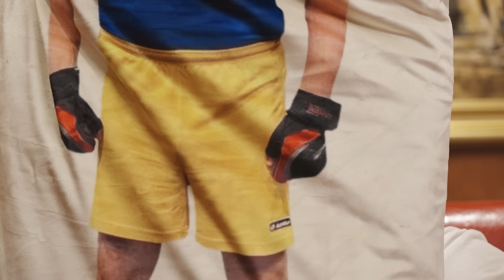Враг и гроза ФСБ Солдатов. Почему пытки таджиков обнародовали, предупреждение США Путину, бунт в ФСБ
Смотрите интервью Александра Демченко с Андреем Солдатовым – российским журналистом-расследователем, главным редактором портала Agentura.ru, специализирующегося на освещении работы спецслужб РФ. В 2002 году ФСБ возбудила против Солдатова уголовное дело за разоблачительный репортаж о теракте "Норд-Ост". В 2022-м Солдатов писал о репрессиях Путина внутри российских спецслужб за провал блицкрига Украины. В том же году на него завели дело о "фейках" про войну, а МВД России объявило Солдатова в розыск.

Чтобы попасть в «Ближний круг» Дмитрия Гордона переходи на сайт Заполняй анкету

Перевод в евро можно сделать здесь:
HORDON DMYTRO
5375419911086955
Swift code: UNJSUAUKXXX
Kyiv, Ukraine

Перечислить на дроны криптовалюту можно здесь:
bc1qmt4x7l5t76z9tf4j67uqdf4cd0pnv5hxaz8upk
Ethereum ( ERC20 )
0x88bd1932eA252e800a23DA740f4DD0759B0E310f
USDT ( TRC20)
TUuuUi9eMVLNoxFsR3WA8THNRyo6gUXC2x

00:00 начало
00:34 бойня в "Крокусе" – контролируемый теракт ФСБ или ее прокол?
02:05 почему Путин настойчиво спихивает все на Украину?
03:30 как Путин воспользуется бойней в "Крокусе"
04:58 Путин знал о готовящемся теракте?
06:18 "Лояльность в спецслужбах выше профессионализма"
07:22 зачем США и публично предупредили Россию о реальной угрозе теракта
09:10 пойдет ли Путин на новые теракты?
10:27 как попасть в "Ближний круг" Дмитрия Гордона

11:36 во что превратились спецслужбы РФ за 25 лет правления Путина
12:49 "В "Крокусе" намного больше людей погибли от пожара, а не от выстрелов"
13:39 о странностях в поведении убийц из "Крокуса"
14:54 четверых нападавших задержали, двоих убили, где еще пятеро?
16:29 о задержании таджиков, подозреваемых в нападении
18:14 почему силовики добирались до "Крокуса" больше часа
19:47 "Путин одержим идеей: "Нельзя вести себя, как Ельцин!"
20:34 почему в "Норд-Осте" и в школе Беслана погибли так много заложников
23:48 "Путин наказывает силовиков только в одном случае"
24:54 Гордон о своей инициативе по закупке дронов на передовую для ВСУ

25:53 что будет с ФСБ после "Крокуса" и что грозит главе МВД России
27:12 почему Кремль никого не наказал за провал в Украине
28:26 "Все структуры ФСБ участвуют в войне в Украине"
29:18 чем занимается военная контрразведка РФ в Украине
30:08 "Весь аппарат ФСБ проходит через "командировки" в Украину"
30:39 "Отрезание ушей было и раньше, но ФСБ никогда это радостно не выкладывала"
31:22 "Это следствие участия ФСБ в войне против Украины"

32:09 какие задачи поставлены ФСБ на оккупированных территориях Украины
33:06 как ФСБ восстанавливает агентурную сеть в Украине
35:15 куда пропал куратор Украины в ФСБ генерал Беседа
37:48 чего ждать тем, кого Кремль считает "иноагентами" и "экстремистами-террористами"
41:59 о настроениях внутри ФСБ
42:30 "Старые ФСБшники хотя бы помнили, что был другой президент, новые уже нет"
43:22 "У них возмущение "хреново мы все организовали по Украине"
44:43 ФСБ теперь навсегда, даже после Путина?